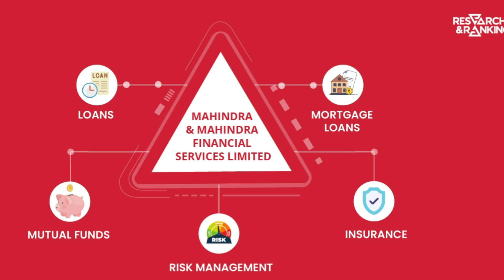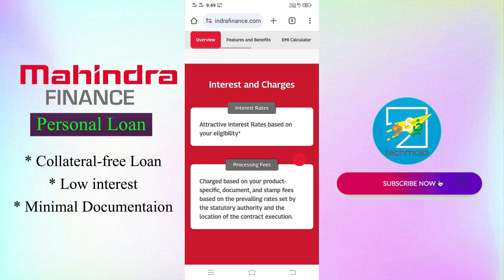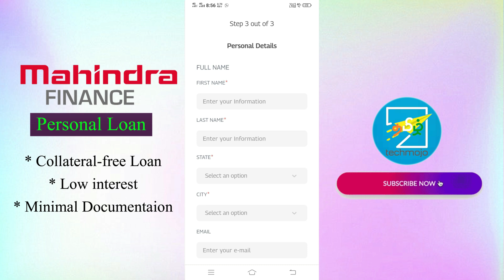Best instant loan app without income proof | Mahindra finance online loan tamil | best loan app 2024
Explained details about mahindra finance personal loan in tamil

recent uploads

best online loan apps in tamil
tamil new best online loan 2024
low interest loan apps tamil
100% approved loan apps tamil
online loan apply tamil
mahindra finance loan apply tamil
loan tamil
moneyview personal loan app tamil